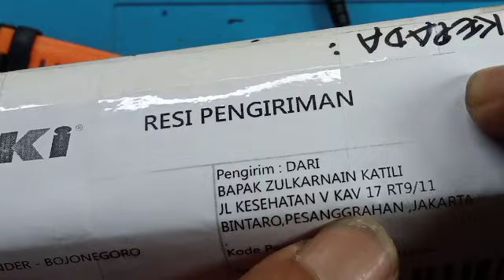Garmin fenix menyala lalu mati Toton video ini solusinya#service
Garmin fenix 3 di cas hanya menyala tulisan Garmin lalu mati lagi ,kenapa kah. ???
penasaran cara mengatasinya tonton saja video ini